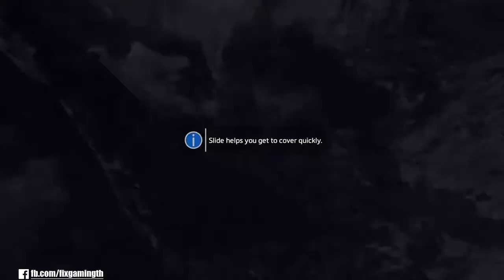Titan Fall 2 || ถ้ามันจะดุเดือดขนาดนี้นะ Ep6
▂ ▃ ▅ ▆ ▇ █ ตามติดชีวิตพวกเราคลิ๊กลิงค์นี้เลย

ย้ายไปโปรแกรม Discord นะครับ
ใช้งาน
ดาวน์โหลดโปรแกรมที่เว็บนี้
สมัครไอดี Discord แล้ว login
หลังจากนั้นกดเครื่องหมาย + ทางด้านซ้ายมือ
วิธีเซ็ตไมค์
กดรูปเฟืองข้างชื่อเราด้านล่าง
เลือกที่ voice
input ตั้งเป็นไดร์เวอร์ไมค์ของเรา
Output ตั้งเป็นไดร์เวอร์ลำโพงของเรา
Input Mode แนะนำให้ตั้งเป็น Put to talk
ตั้งปุ่มกดพูดให้เรียบร้อย
Thank you for Music Credit
เราจะมีกิจกรรมทุกๆ 200 คนติดตามนะครับ รอบต่อไป 3100 ลุยยยยย!!
Sub 1500 = สตรีม 12 ชม. [[[ complete ]]]
Sub 1700 = สตรีม 12 ชม. [[[ complete ]]]
Sub 1900 = สตรีม 29 ชม. [[[ complete ]]]
Sub 2000 = Exclusive Vlog [[[ complete ]]]
Sub 2100 = สตรีม ยันหว่าง : [[[ complete ]]]
Sub 2300 = สตรีม ยันหว่าง : [[[ complete ]]]
Sub 2500 = สตรีม ยันหว่าง : [[[ complete ]]]
Sub 2700 = สตรีม ยันหว่าง : [[[ complete ]]]
Sub 2900 = สตรีม ยันหว่าง : [[[ complete ]]]
Sub 3000 = Exclusive Vlog : [[[ coming soon ]]]
Spec
-PC-
CPU: Intel Core i5 6500
M/B : MSI H170A Gaming Pro
RAM :Corsair VENGEANCE DDR4 16GB/2133mhz
VGA : Zotag GTX 970
SSD : Kingston 120GB
Monitor : Acer XF240H 24" 144hz
-Notebook-
MSI GE60
RAM 8GB